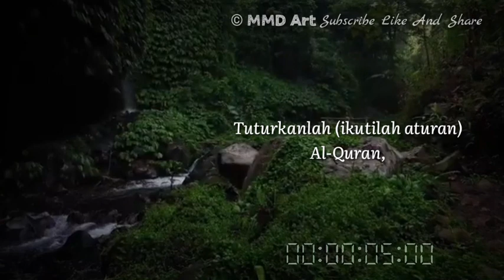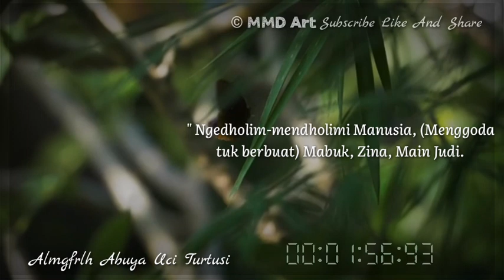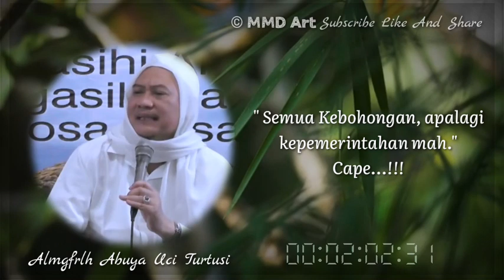Story WA Abuya Uci Turtusi [Tentang Tobatnya Setan] (Jilid 1).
Story WA Abuya Uci Turtusi
[. Tentang Tobatnya Setan ].(JILID 1)
Creator : By MMD ART.

---Pyroghrapy_Tangerang---

Kritik dan saran juga boleh. !

{Mohon Maaf Bila Ada Kesalahan Dalam Menerjemahkan Bahasa Sunda Kedalam Bahasa Indonesia}

Thanks.